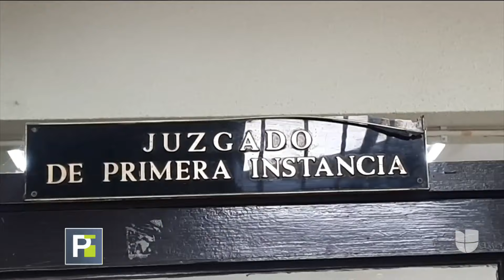Una mujer le cortó la cabeza a su esposo con un machete: dijo que lo hizo en defensa propia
La mujer, que tiene siete meses de embarazo, fue retenida por la comunidad, la cual la entregó a la policía en Guatemala. Ante las autoridades, la acusada aseguró que lo hizo en defensa propia porque el hombre, en estado de embriaguez, intentó violarla.